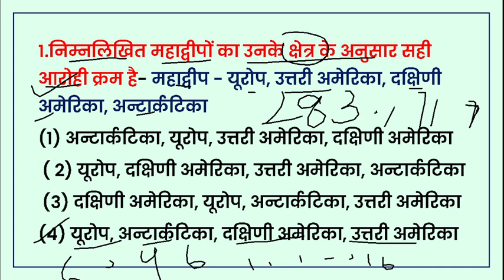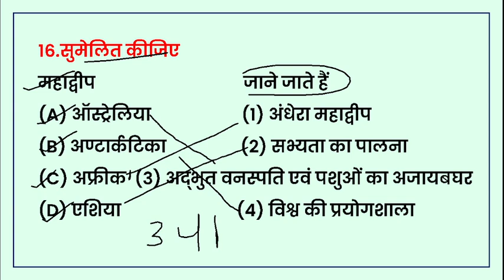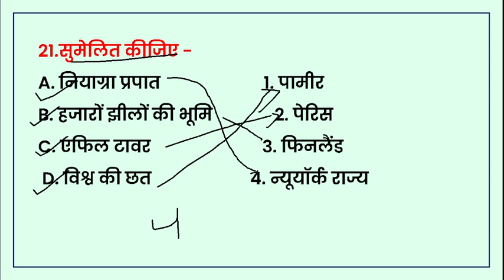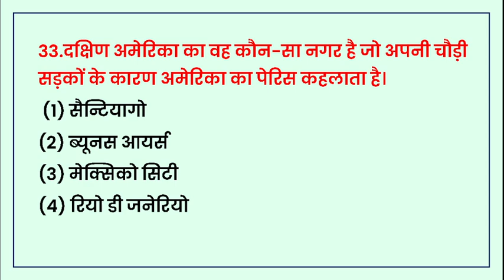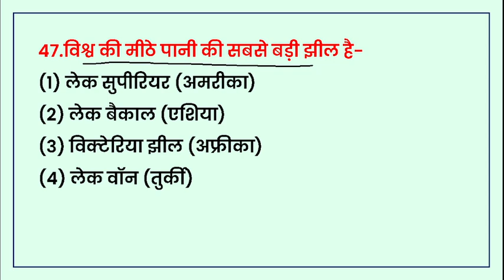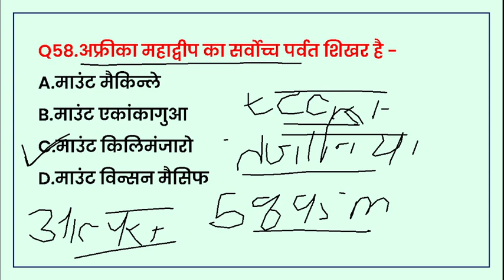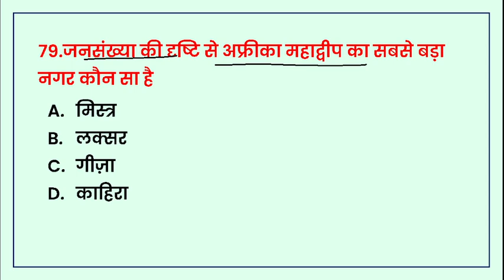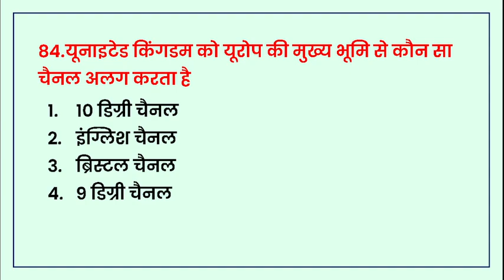विश्व के महाद्वीप | World geography | 2nd Grade Teacher| PTI Teacher | Top100 MCQ Question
विश्व के महाद्वीप | World geography | 2nd Grade Teacher| PTI Teacher | Top100 MCQ Question | world_geography | prhalad sir

Monthly India current affairs 2022
 Last 8 monthly 2022-23 current affairs link

PTET model test GK + CURRENT Affairs

EO/RO EXAM SPECIAL current affairs revision
स्कूल व्याख्याता(1st grade) प्रथम प्रश्न पत्र इतिहास

राजस्थान की कला एवं संस्कृति MCQ question